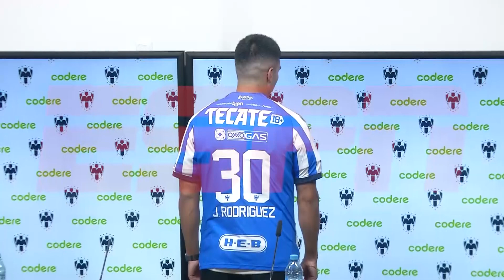Rayados reax presentación Jorge "Corcho" Rodríguez ok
5ene24